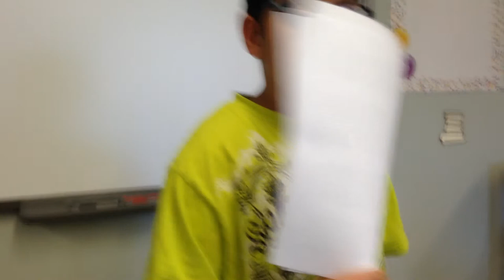Adam Attia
Atef Shaban presents
Al-Aman Sunday School. April 2014 , Adam Attia presentation